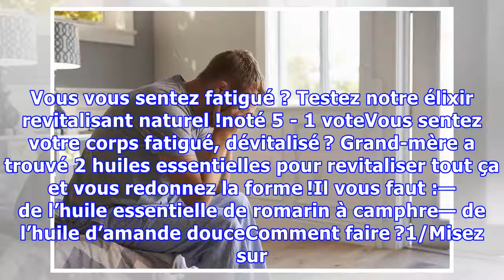Vous vous sentez fatigué ? Testez notre élixir revitalisant naturel !